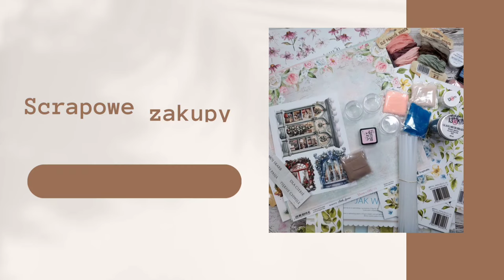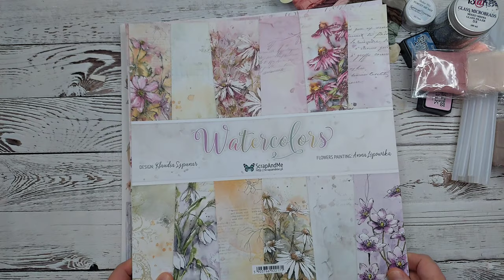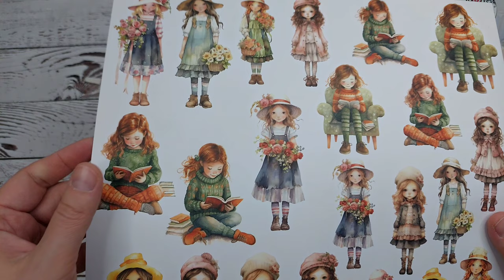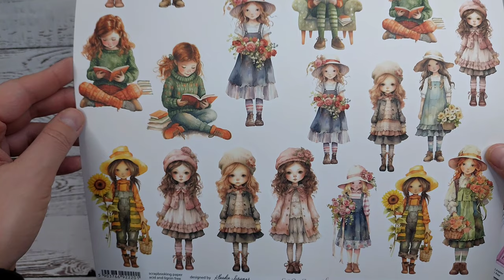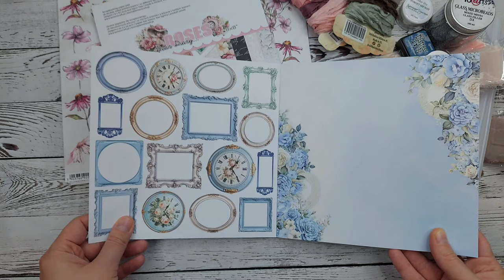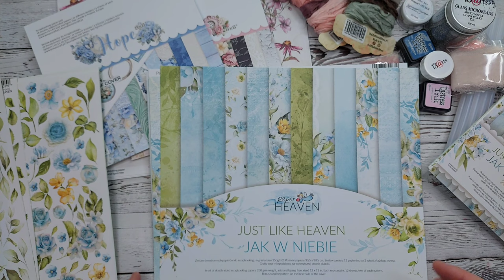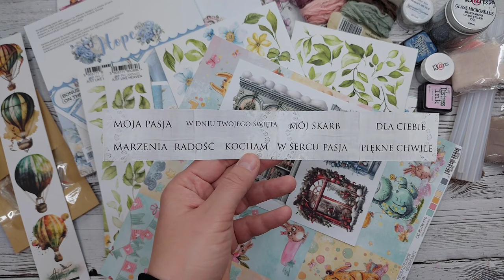Scrapzakupy z Zielonych kotów